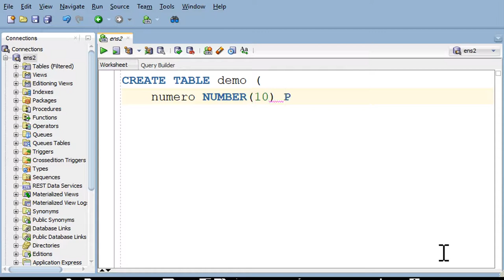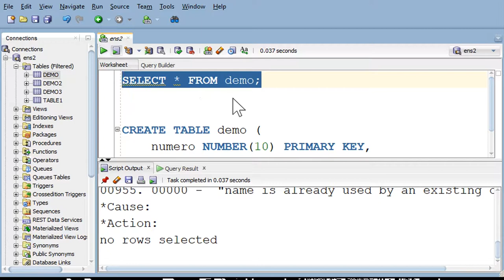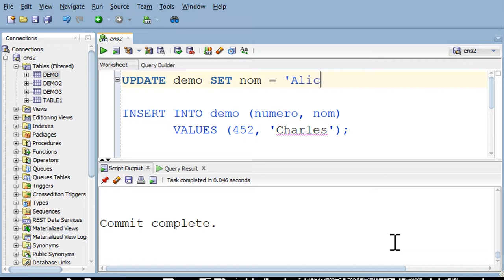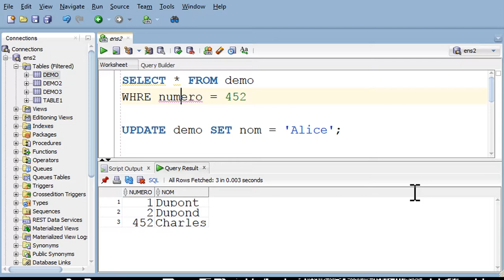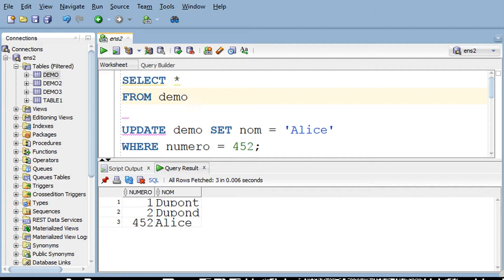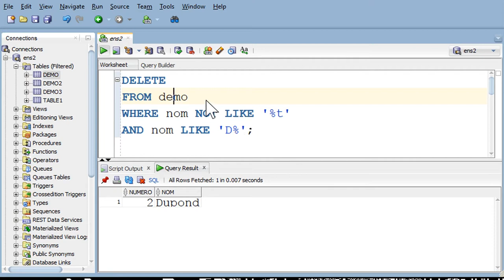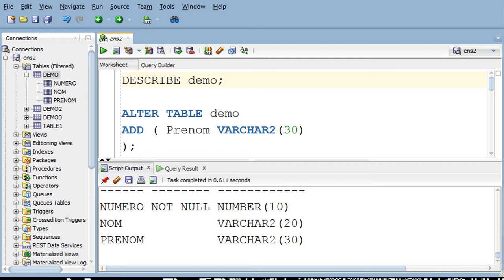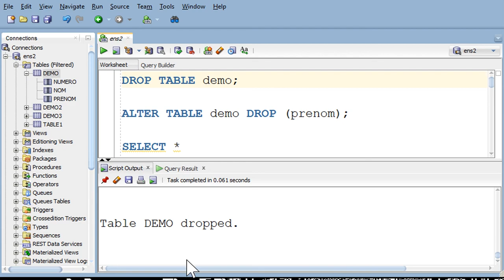Introduction SQL & Oracle SQL Developer